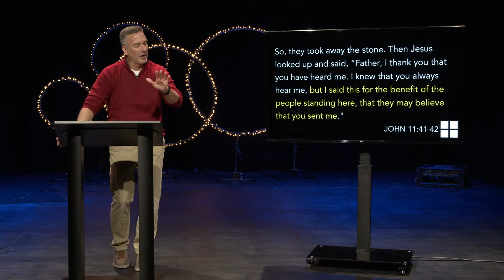Lazarus Highlights - 03-14-2021